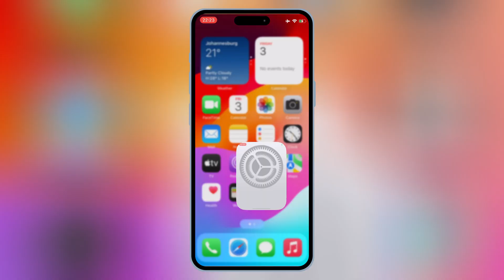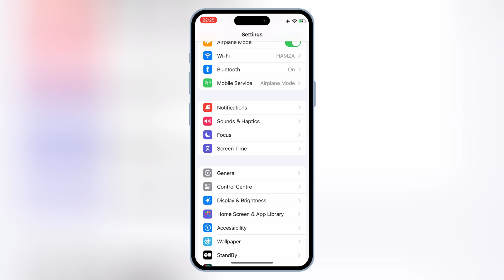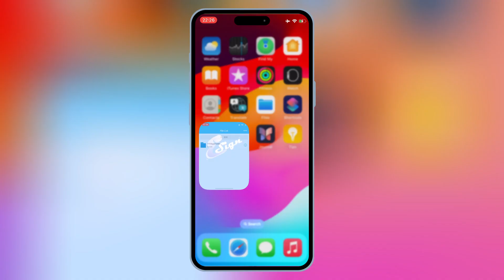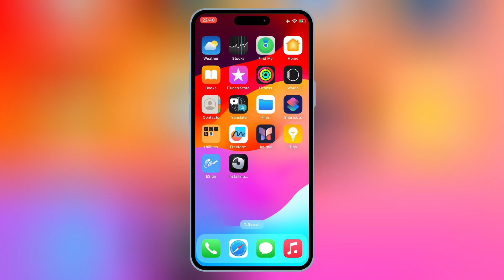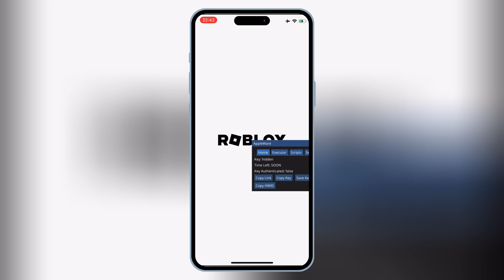Updated ! Install ESign and IPA files on iPhone & iPad No Jailbreak | Sideload IPA Files on iOS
Are you looking for a simple and safe way to install E-Sign and sideload IPA files on your iPhone or iPad? In this video, I’ll show you the latest 2025 method to install ESign on your iOS device without needing a PC or jailbreak.

🎯 What You’ll Learn:

Step-by-step instructions to download and install E-Sign.
How to sign and install IPA files directly on your iPhone or iPad.
Tips to safely sideload apps without compromising your device.
No technical skills are required! Follow along as I guide you through the process to get your favorite apps up and running quickly.

Site is updated on 16:01:2025

💬 Got questions or need help? Drop them in the comments section, and I’ll be happy to assist!

esign ios
esign ios 18
esign
install esign on ios
esign new update
install esign on iphone
esign ios certificate
esign ios latest update
esign anti revoke
install esign
ios esign
download esign on iphone
esign latest version
download esign ipad
how to install ipa file on iphone without jailbreak
how to install ipa files on iphone no computer
install apps without jailbreak